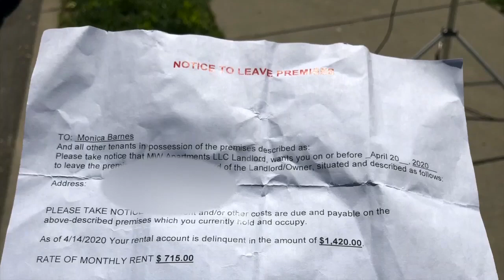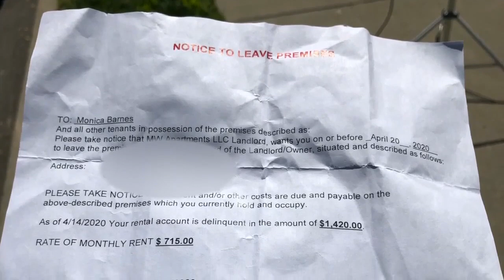How to mediate hundreds pending evictions in city, county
Last week, WCPO 9 News reported on the dilemma of Monica Barnes. The nursing student was eight months pregnant and furloughed by her employer due to COVID-19. As she waited for her stimulus and unemployment checks to arrive, she found herself with no income and unable to pay her rent. She received an eviction notice in April.